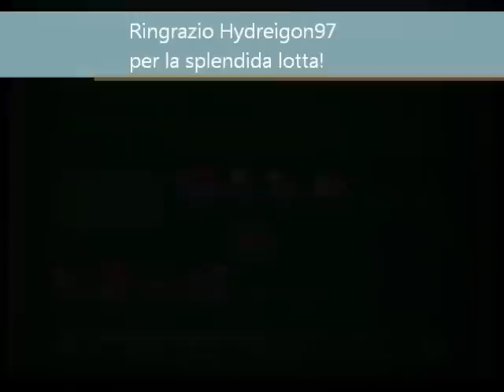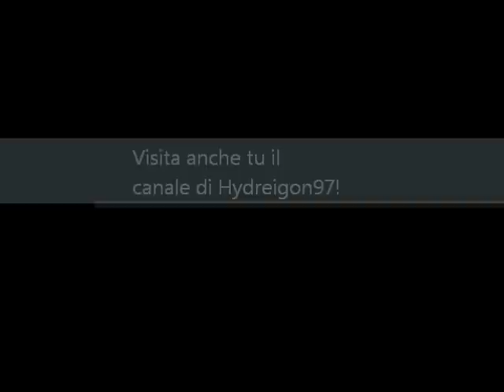Pokémon versione Nera/Bianca - Lotta in doppio, Vs. Hydreigon97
Una battaglia di qualche settimana fa, che finalmente vi propongo, contro Hydreigon97. Mi raccomando, visitate il suo canale!